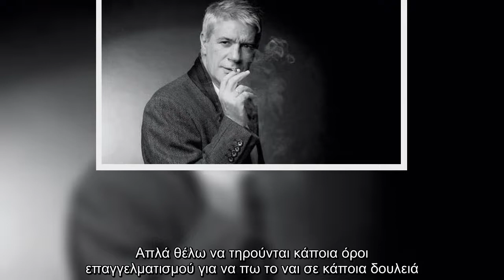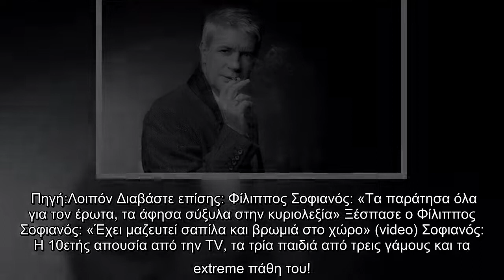Φίλιππος Σοφιανός: «Ό,τι έχω κάνει, το οφείλω στον έρωτα»